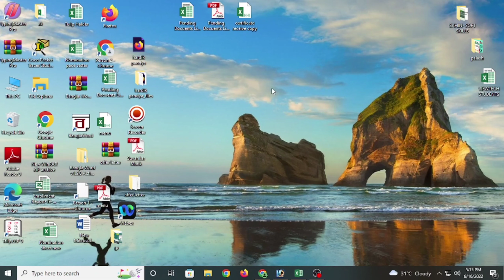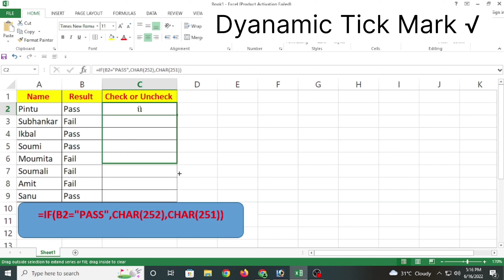How To Insert Dyanamic Tick √ Mark || Excel || Expert Excel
0